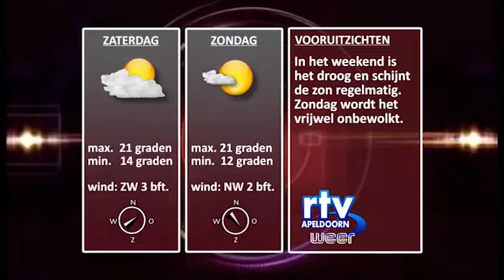nieuws en weer donderdag 28072016